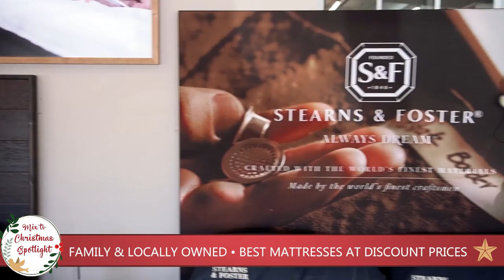Mix TV Christmas Spotlight - Murmaid Mattress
Mix Tv Spotlights Murmaid Mattress a local mattress company that stitches, sows, frames and builds their own mattresses here in Cleveland. Roger Pickett and Steve Hartline give you a full tour of the Murmaid Mattress Factory and Showroom located on Georgetown Road. They are offering Buy One Get One Free deals on their pillows and big discounts on Mattresses during the holiday season, learn more online at Murmaid.com.